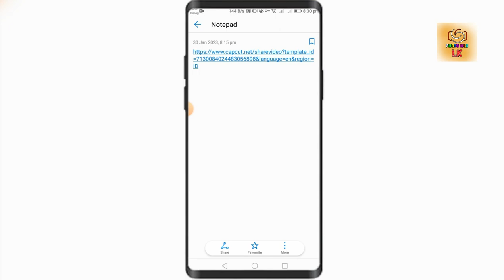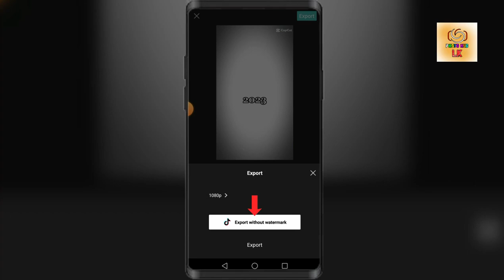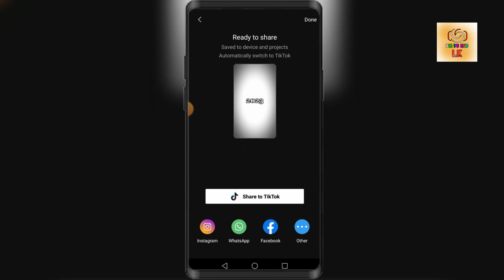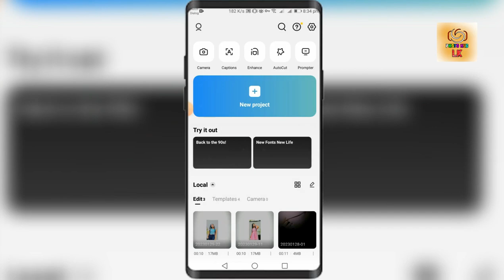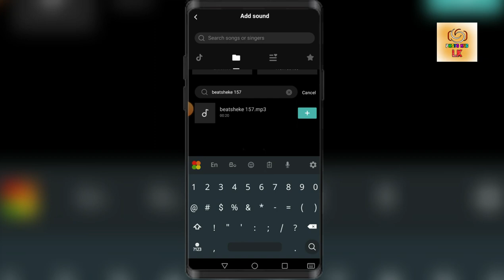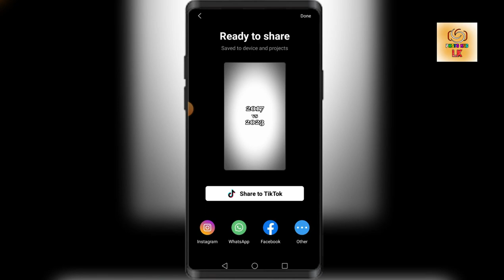New Trending Capcut Template | Tiktok Trending Video Editing Sinhala